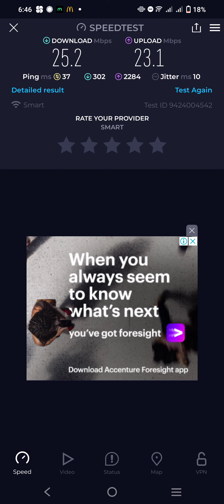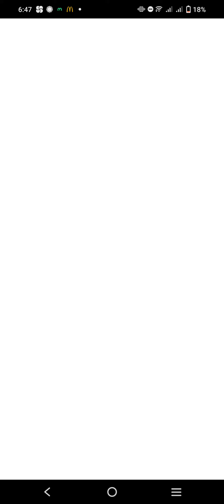DAPAT MATAAS SINR PARA LALAKAS AMG SIGNAL NG SIM NYU( FAKE NEWS WAG NA WAG KAYO MAGPAPADALA )